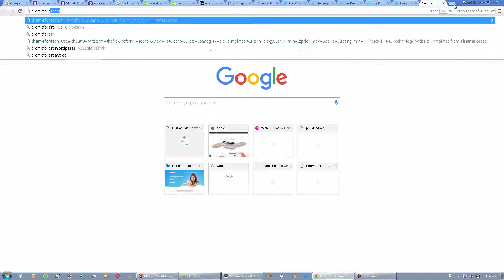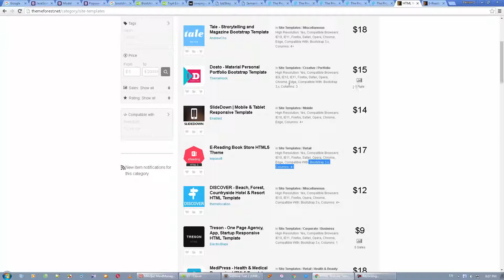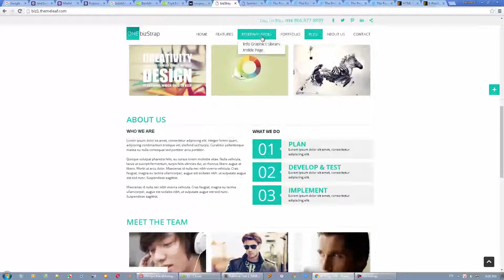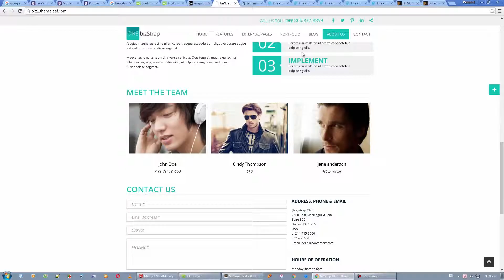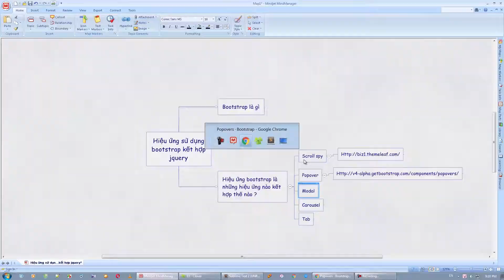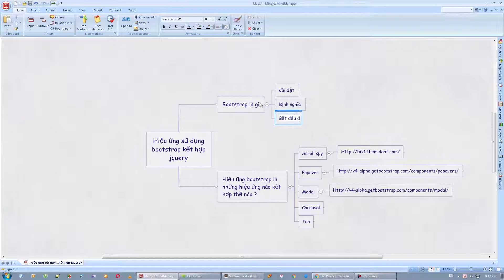Bài số 90 Giới thiệu kiến thức